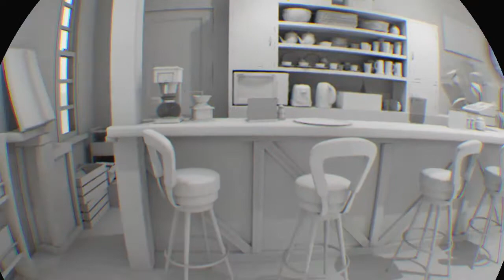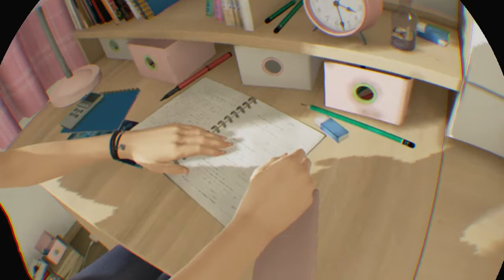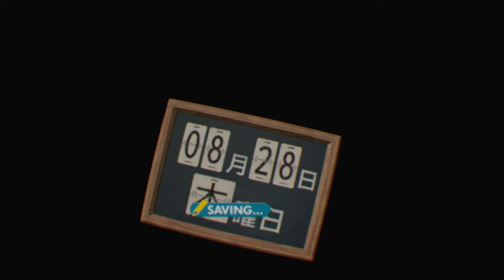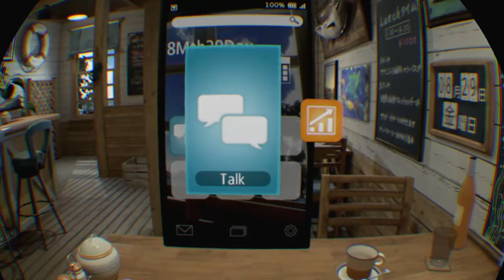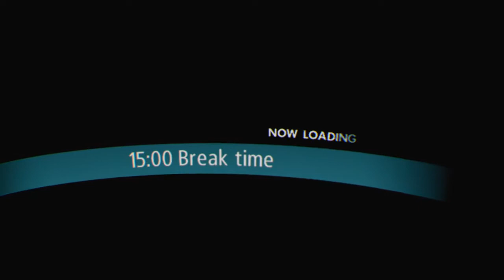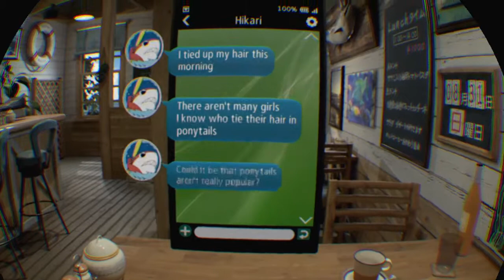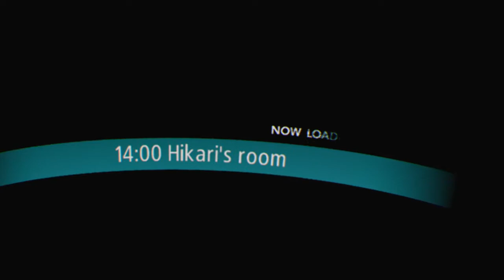Summer Lesson with Hikari Miyamoto PSVR gameplay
Its more about Games, Gadgets and Adventures